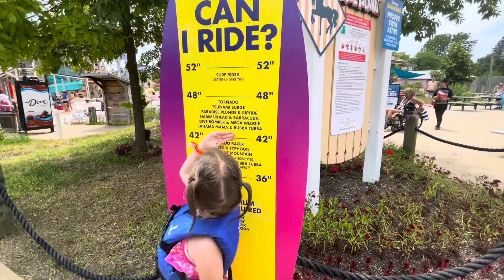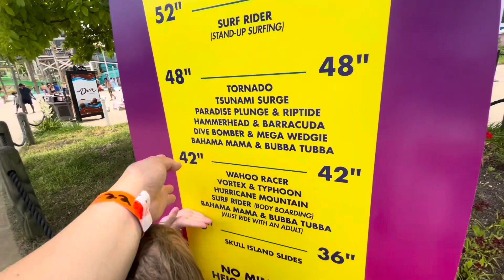Hurricane Harbor: Things to do with Toddler at a Waterpark SixFlags Great America | Ava’s Adventures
Ava’s Adventures

Hi guys!
Here’s some things to do at the waterpark with your toddlers.  ~ Enjoy 😉

Xoxo